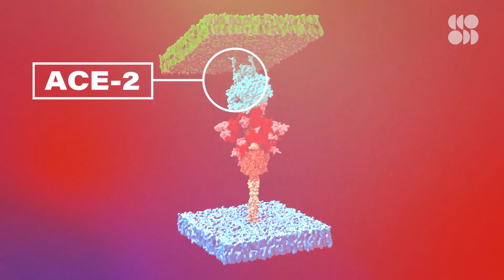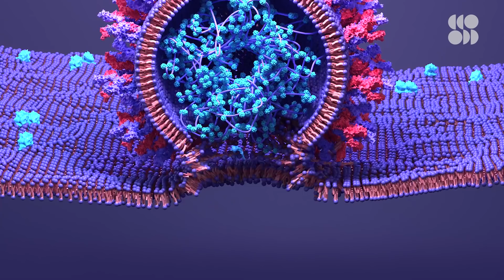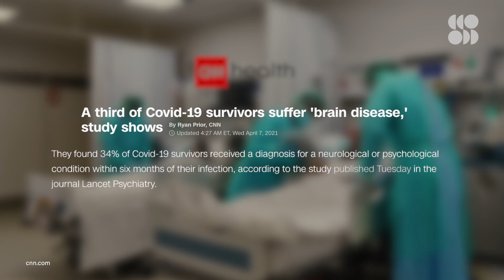What Are the Long-Term Effects of COVID-19?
Many people want to avoid contracting COVID, not just because of the immediate effects of the disease, but also because of the way those effects can linger. But how exactly can COVID affect different parts of your body—including your brain—even after you test negative?

SARS-CoV-2 (which is the virus that causes COVID-19) enters your cells using a receptor called ACE-2, which is a surface protein that tons of our cells have, especially the epithelial ones. Epithelial cells line our organs and our blood vessels...they’re a HUGE part of our body.

ACE-2 is essentially like a doorknob, and it’s how the virus lets itself into our cells. And this is crucial to how COVID can make us so sick in so many different ways and potentially for so long.

And because the virus binds to ACE-2, and ACE-2 is all over your epithelial cells, and those epithelial cells are all over your body, the virus can cause this chaos everywhere, and that chaos doesn’t just go away.

Nearly One-Third of Covid-19 Survivors Have Symptoms, Some Up To 9 Months Later, New Study Finds
"Of the 177 mostly outpatients (90% never admitted to the hospital), researchers found that the most common chronic symptoms were fatigue (24/177 patients) and loss of smell or taste (24/177 patients). Four patients (2.3%) also reported brain fog, among 23 patients (13%) reporting other symptoms."

Long COVID Alliance Launched to Help Coronavirus 'Long Haulers'
"More than 50 organizations have formed the Long COVID Alliance to use their collective knowledge and resources to educate policymakers, accelerate research, and empower patients."

‘Long COVID’ Study Will Examine Vaccines’ Effect on Patient Symptoms
"A new study is currently enrolling people with long COVID who have not yet been vaccinated. The work could tell researchers what’s driving the condition and offer clues to treatment."